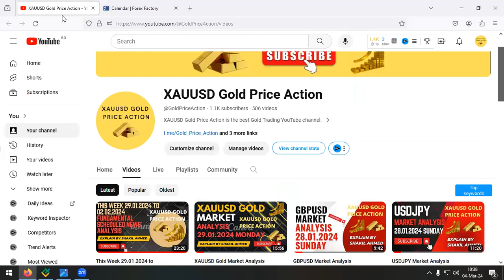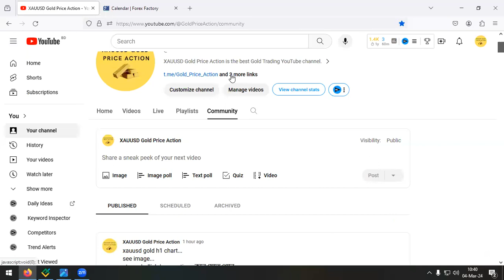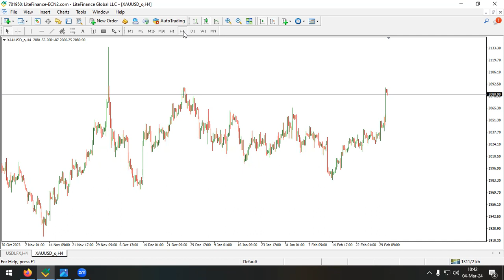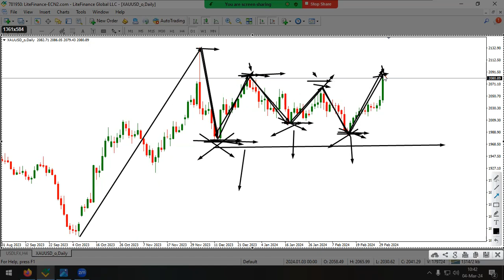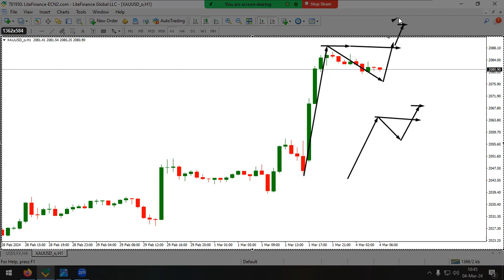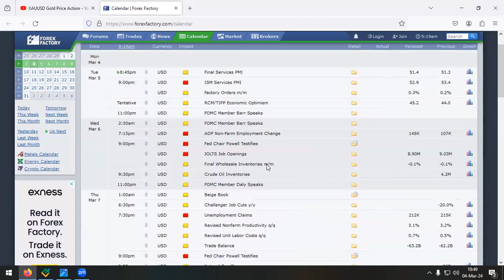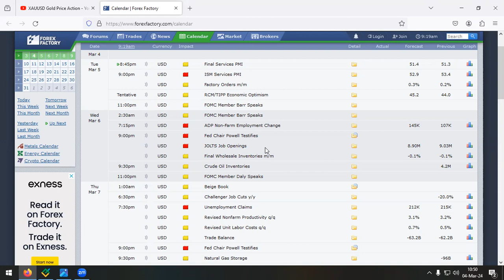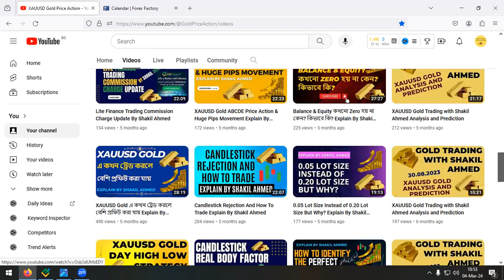XAUUSD Gold Market Update & Analysis Explain By Shakil Ahmed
XAUUSD Gold Price Action
XAUUSD Trading with Shakil Ahmed
Gold Trading with Shakil Ahmed

according to this xauusd gold market update and analysis video
xauusd gold buy
and 1st target 2085.00 hit🔥🔥🔥
then 2nd target 2090.00 hit🔥🔥🔥
then 3rd target 2095.00 hit🔥🔥🔥
and then final 4th target 2100.00 hit🔥🔥🔥

XAUUSD Gold Trading with Shakil Ahmed Analysis and Prediction

আমি Shakil Ahmed...
Full Time Professional Gold Trader...
আমি মূলত Gold এ Trade করি...
সেই ২০১০/২০১১ সাল থেকে XAUUSD Gold Trading করে আসতেছি...
XAUUSD Gold Trading আমার রক্তের সাথে মিশে আছে...
আমি  XAUUSD Gold Trading করেই জীবন-জীবিকা নির্বাহ করি...
XAUUSD Gold Trading করেই মূলত সংসার চালাই...
XAUUSD Gold Trading এ আমার সফলতা কেমন, কেমন আয়-ইনকাম করি, আমার trade history, কেমন withdrawal করি, কোন broker এ trade করি, কোন system or strategy তে trade করি ইত্যাদি সব কিছু দেখতে ও জানতে নিম্নলিখিত link গুলো দেখুনঃ